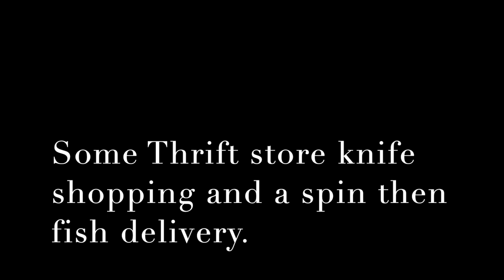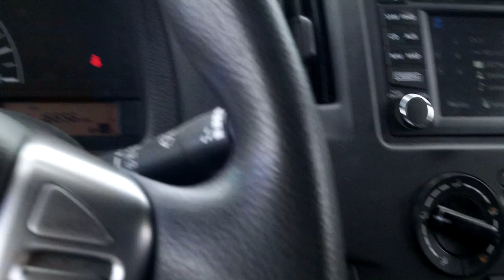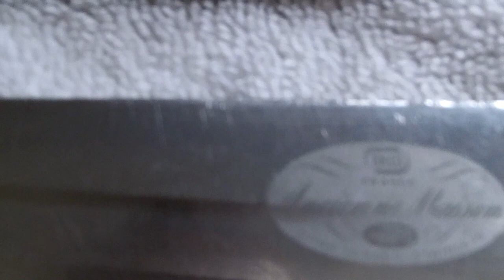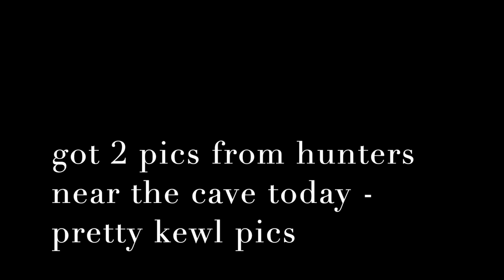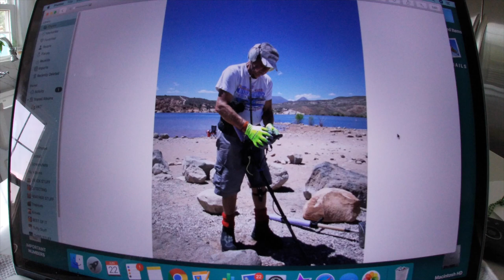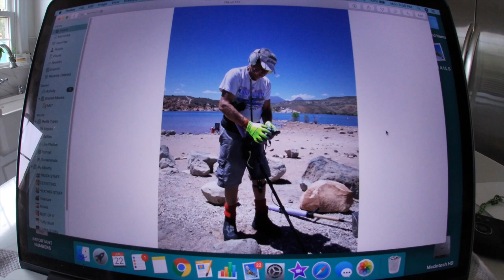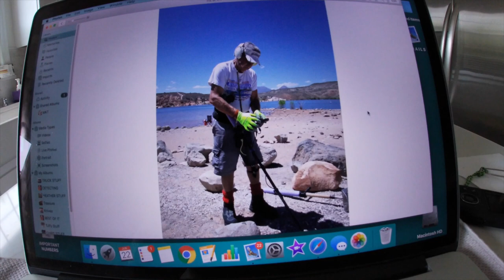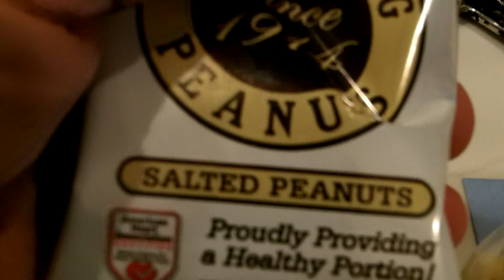Some Thrift Stores - a spin - delivery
did pretty good at the thrift stores  -  mother nature ended the spin for many of us.

always tomorrow - standing by